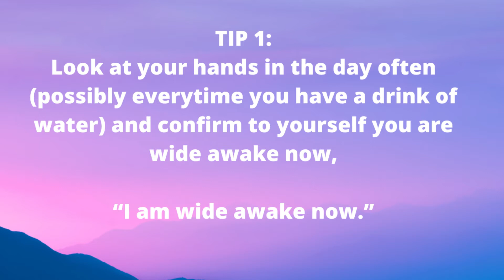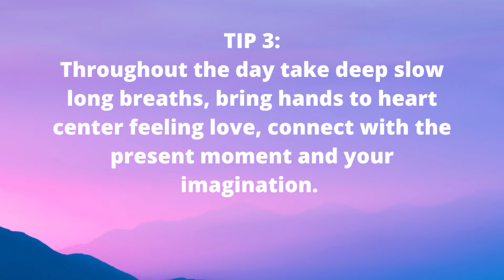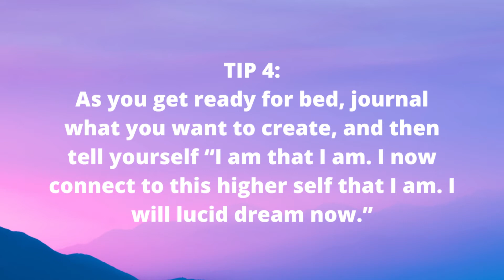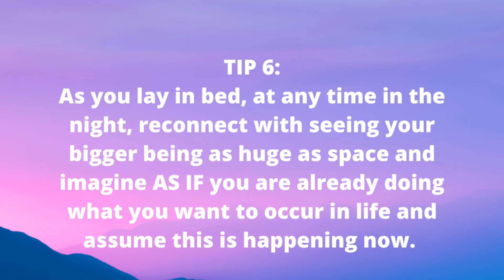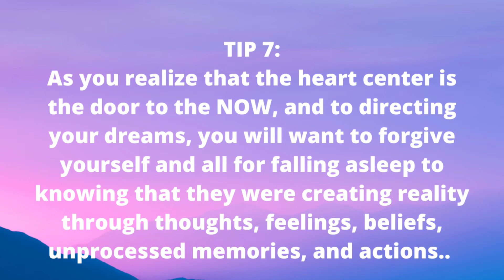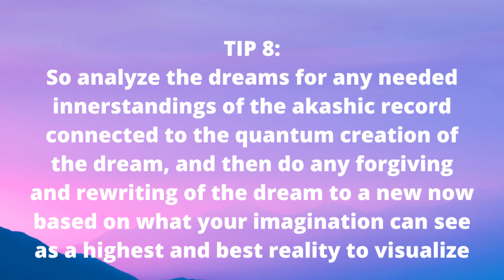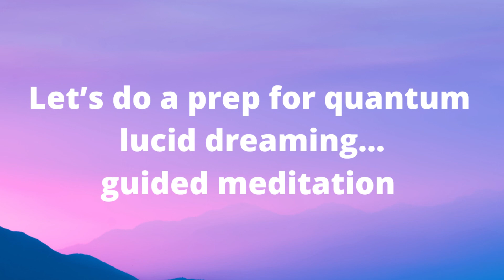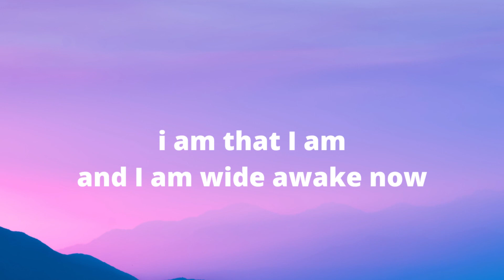How to QUANTUM LUCID DREAM with short Guided Meditation before resting 432 hertz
Join Elasa Tina-Marie as she shares 3 ways to lucid dream at any now and tips for the day and night to quantum lucid dream.

Guided lucid dreaming meditation begins 15:08

Join many doing 40 days and 40 nights research Quantum Lucid Dreaming Journal Practice and get the new companion QUANTUM LUCID DREAM JOURNAL

Music from 432 hertz song from Nature Healing Society